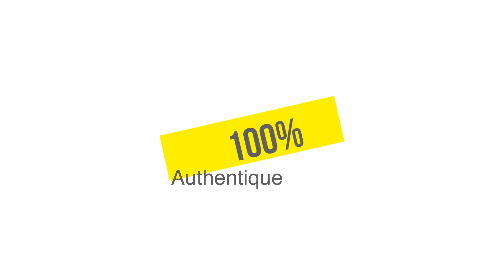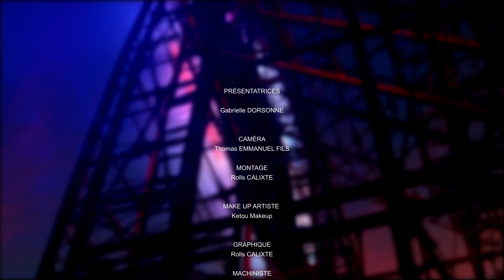Dj yo toujou gen anpil fanm kisa ki koz sa. Invite: Dj Bullet